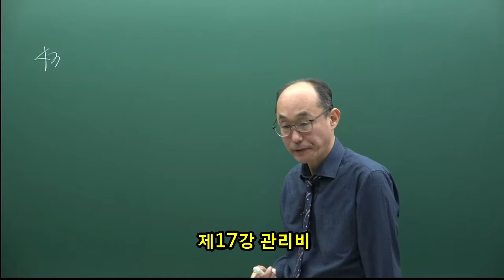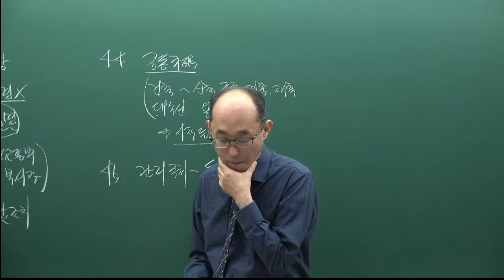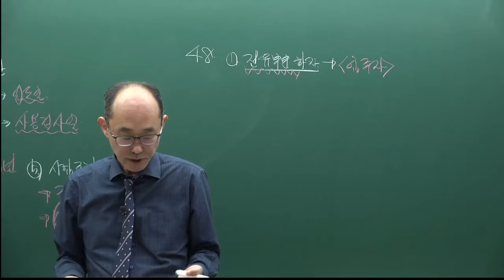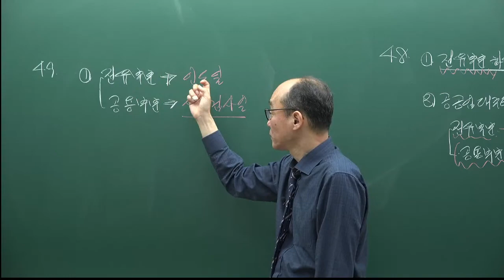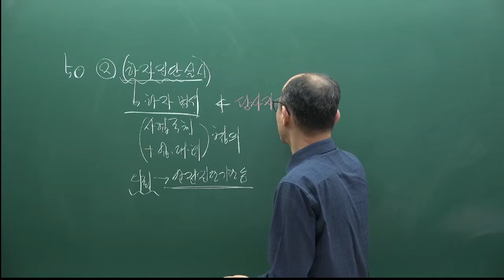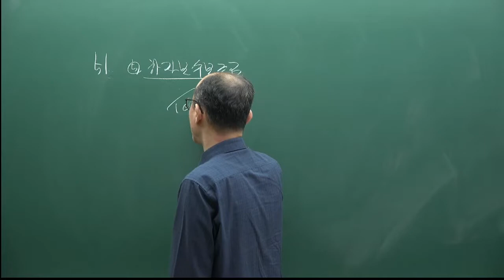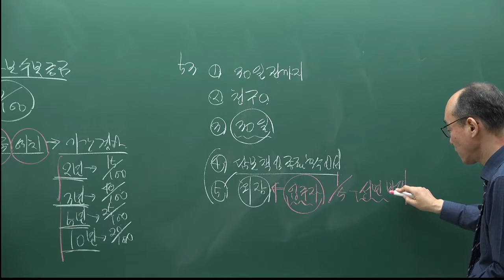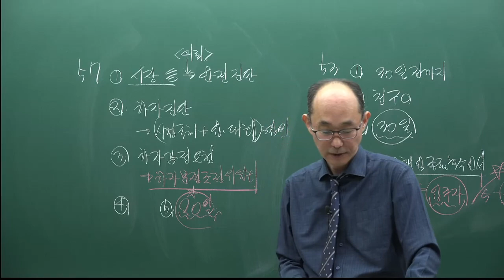[주전무] 2022년 주택관리사 관계법규 기출풀이과정 17강